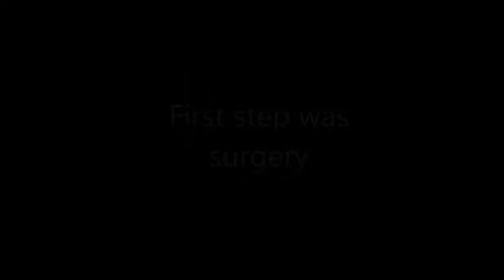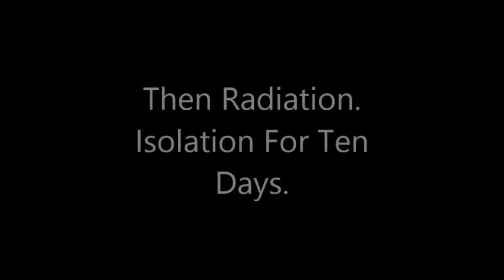Thyroid Cancer *Surgery and ten days of Radiation* blog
this video is about my experience. I was diagnosed with thyroid cancer. in less than a week i had to under go thyroid surgery. they removed the whole thyroid and 18 lymph nodes. 5 lymph nodes had cancer. after surgery began the long process of recovery. 2 weeks later they started the radiation treatment. They gave me radio active iodine. i was to be isolated for ten day. the radiation can hurt those around me. anything that comes out of my body is radioactive. thanks for watching my blog. i talk about how i felt during the days of radiation. both mentally and physically